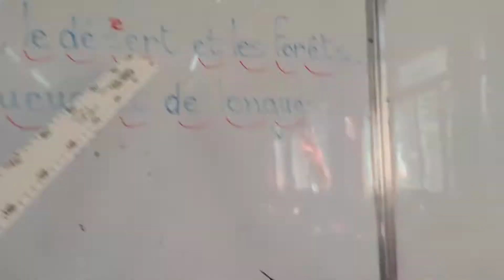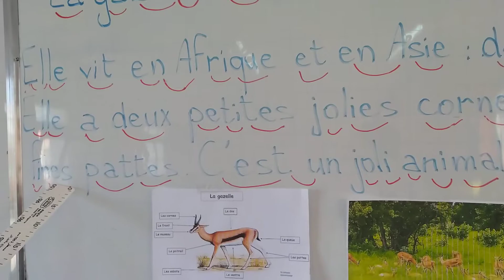texte de lecture : la gazelle 5 ème AP projet 1 / séquence 1